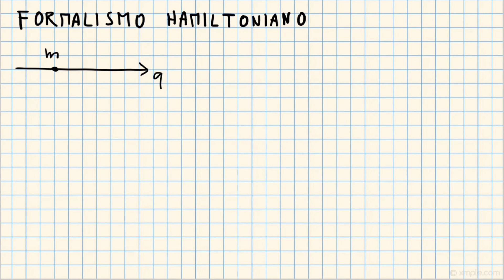L'HAMILTONIANA in breve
Hai domande? Scrivi un commento!

meccanica analitica
lagrangiana